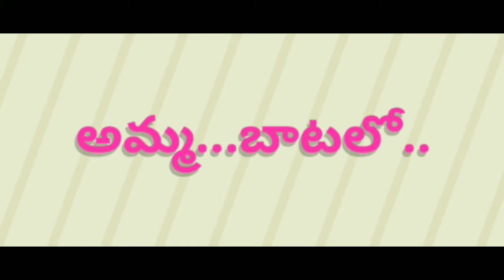ఇంట్లోనే.. Tasty గా spicy గా fish 🐟🐟పకోడ కొంచెం special మసాలా తో..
Fish pakoda with restaurant taste